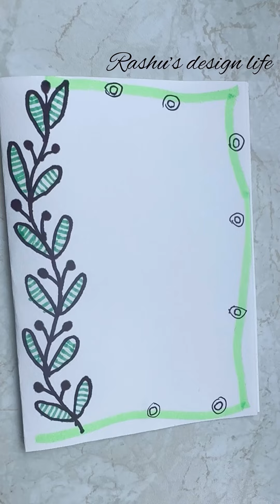4 beautiful border designs.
how to make border designs.